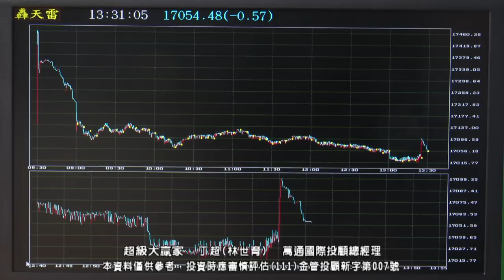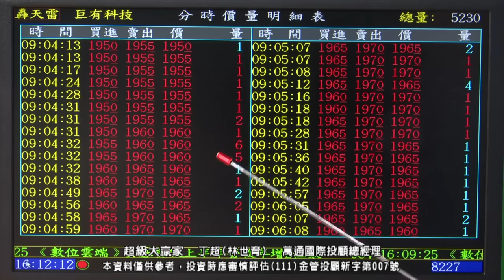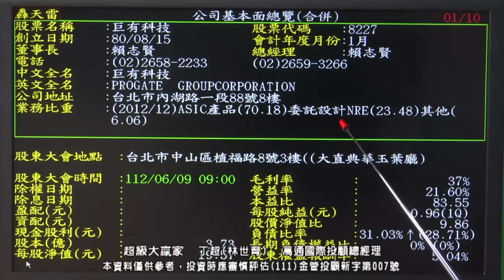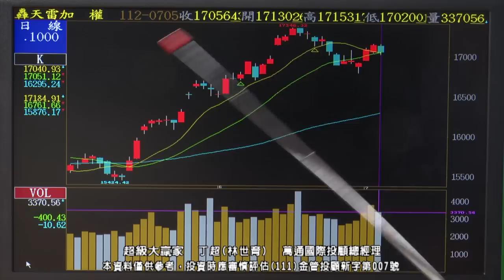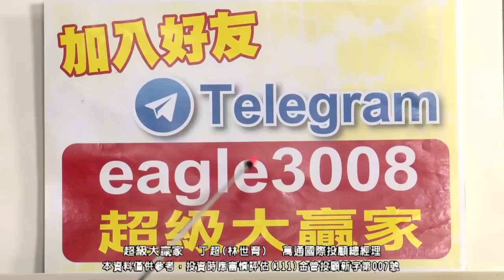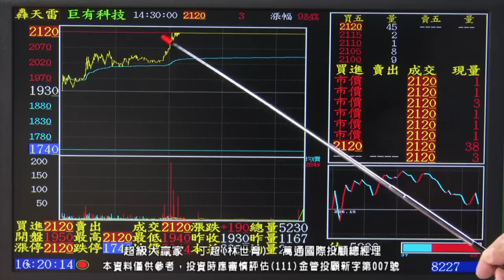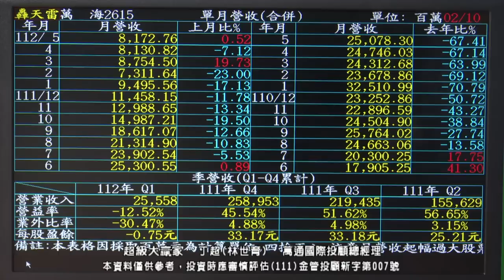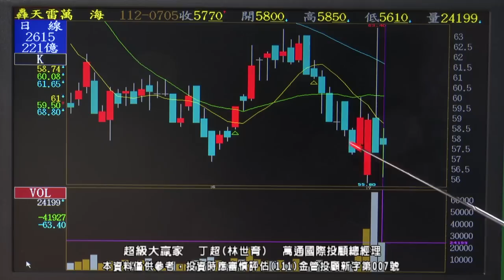20230706 1800 丁超 超級大贏家